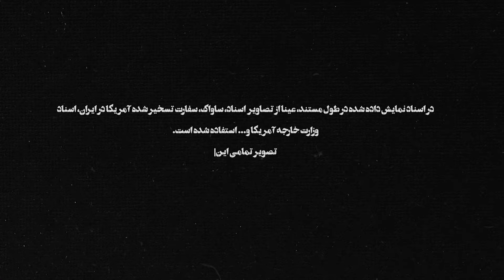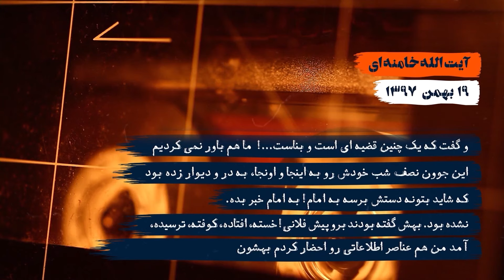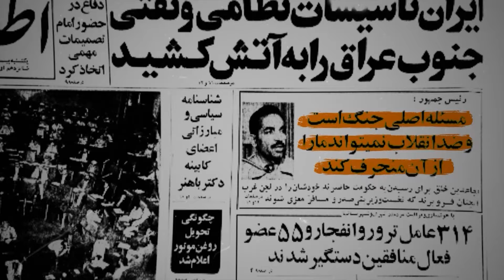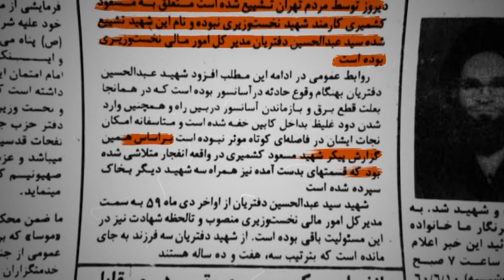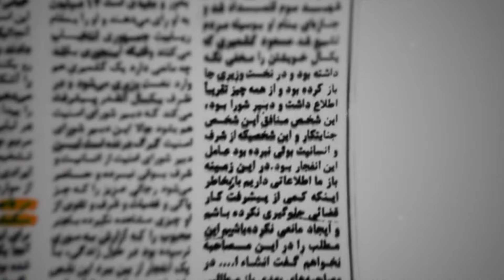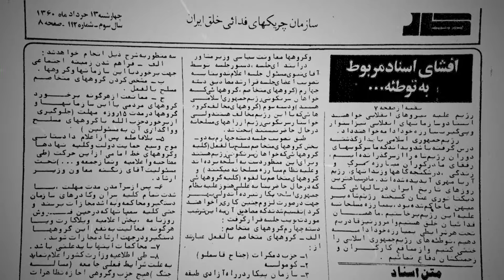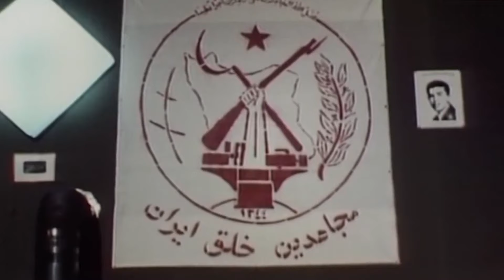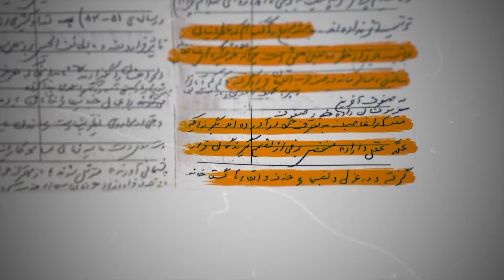مستند تارکد - رد خون - انفجار دفتر نخست‌ وزیری | Mostanad Tarkod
این مجموعه برنامه به بررسی پرونده های مختلف امنیتی در دوران انقلاب اسلامی می پردازد.
صالح نیکنام کارگردان « تارکد» : در قسمت دهم و آخر «تارکد» سراغ پرونده انفجار دفتر نخست‌وزیری رفته ایم. اول مجموعه‌ای از اتفاقات مهمی که جریان نفوذ در ماه‌های اول انقلاب رقم زده و بعد ارتباط‌شان به یکدیگر را بررسی می‌کنیم. بعد در ادامه به ماجرای کشمیری و انفجار دفتر نخست وزیری و مسیر نفوذ کشمیری به شورای امنیت ملی خواهیم پرداخت.

کارگردان: محمد صالح نیکنام

سال پخش: 1402
ژانر: مستند، تاریخی
This series of programs examines various security cases during the Islamic Revolution.
Mostanad Tarkod - Rade Khoon - Enfejare Daftare Nokhost Vaziri

Director: Mohammad Saleh Niknam

Release: 2023
Genre: Social, Documentary